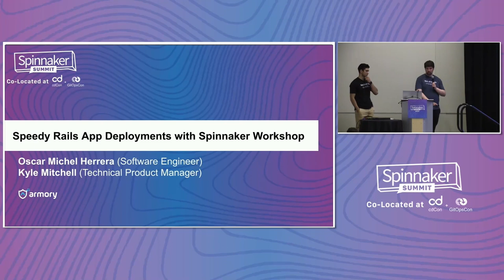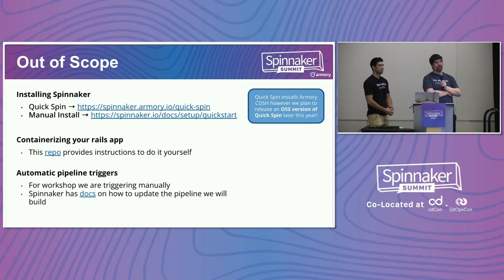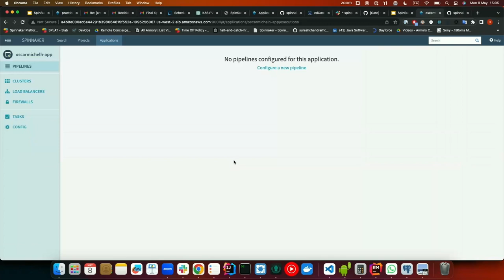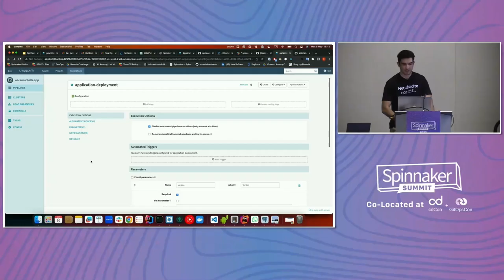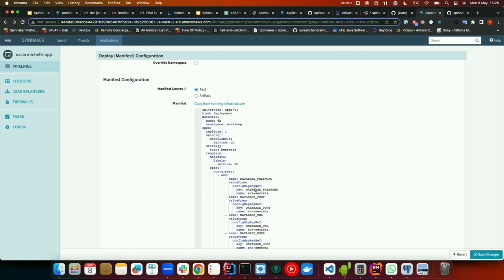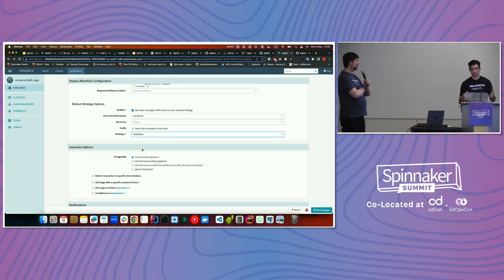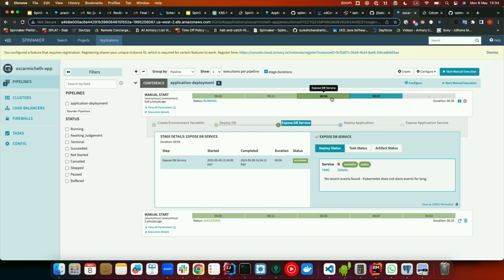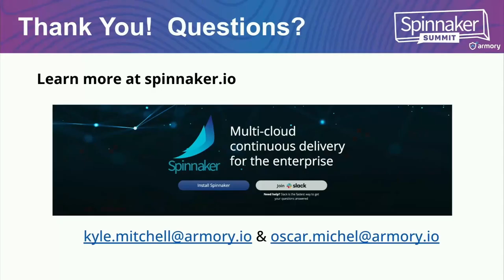Speedy Deployments with Spinnaker for Rails Apps in Under an Hour... - Oscar Herrera & Kyle Mitchell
Speedy Deployments with Spinnaker for Rails Apps in Under an Hour Workshop - Oscar Michel Herrera & Kyle Mitchell, Armory

In this fast-paced workshop, we will dive into the world of continuous delivery and explore how to deploy a Rails application with Spinnaker. Through hands-on exercises and real-world scenarios, you will learn how to set up Spinnaker very quickly (using “quick-spin”), a pipeline, configure and execute deployment strategies, and monitor your application. Whether you're a beginner or an experienced user, this workshop is designed to help you get up and running with Spinnaker in under an hour. By the end of the workshop, you will have a deeper understanding of the benefits of using Spinnaker for your deployment process and the knowledge to start using it in your own projects. Join us for this exciting and informative session.

If possible, we request you take five minutes to complete the following pre-reqs so we can jump right into the workshop and maximize our time with Spinnaker.

Join Speedy Deployment Workshop Channel
spinsum23-speedy-deployments-workshop